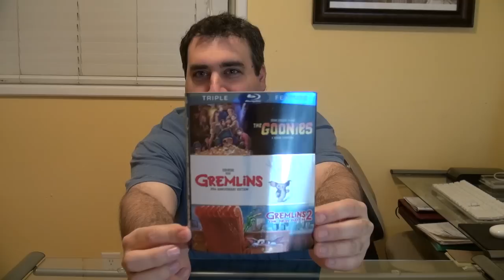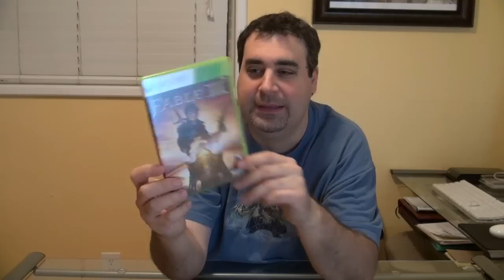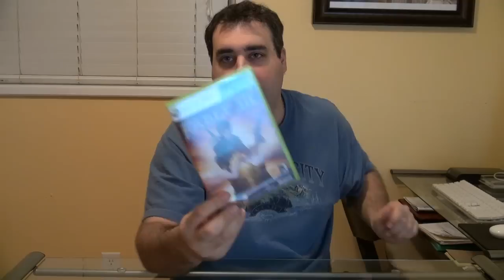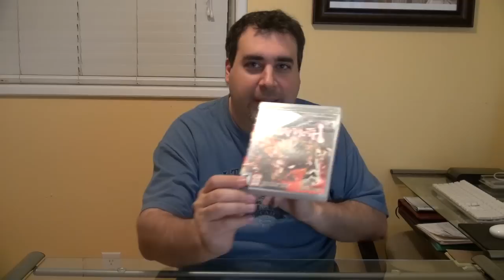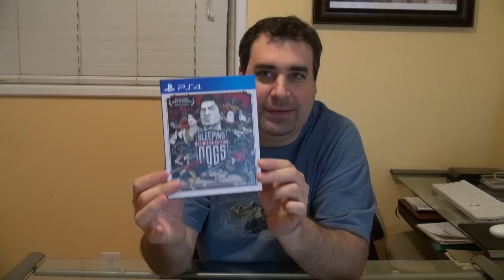Las Compras del Capo de Black Friday 2014 !!!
El Capo te muestriza lo que se comprizo en Black Friday !! Esto no es goze, solo comparto la emocion Alfredo !!!